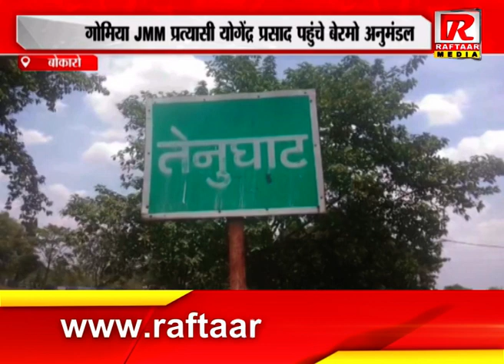बोकारो : गोमिया JMM प्रत्यासी योगेंद्र प्रसाद पहुंचे बेरमो अनुमंडल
Raftaar Media